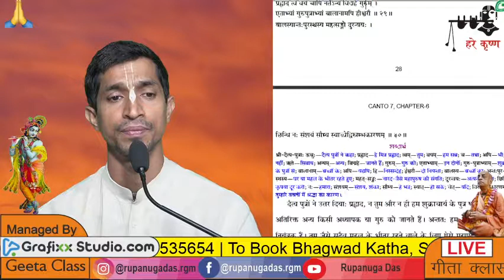🔴LIVE Bhagvat Katha Narsimha Katha, Day 10 Bhagwatam Class Rupanuga Das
Narsimha Dev Prakatya Katha bhagwatam path bhagwatam class
🔴LIVE Bhagvat Katha Narsimha Katha, Bhagwatam Class Rupanuga Das Narsimha Chaturdashi
​ Bhagwatam Calss